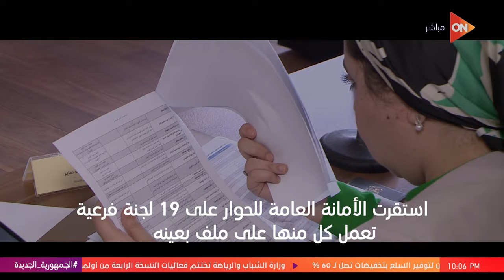حديث الساعات الأخيرة.. ضياء رشوان مع لميس الحديدي في أول حوار تلفزيوني قبل انطلاق الحوار الوطني